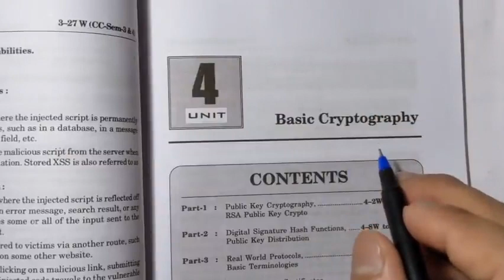3 August 2023(4)